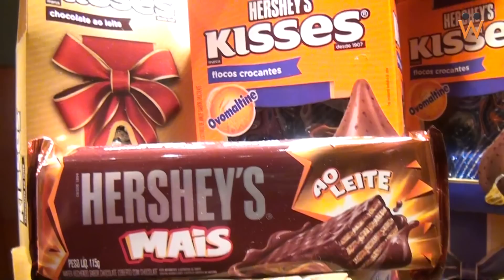Hershey's destaca a linha Kisses no ponto de venda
Alternativa aos tradicionais ovos de Páscoa, os produtos da marca de chocolates Hershey's têm se consolidado no mercado nacional graças à variedade e diferenciação do seu sortimento neste período do ano. Em 2013, a marca traz diversas novidades para o período em um portfólio focado em itens especiais de presente com a marca Kisses, além de novidades em sua linha tradicional de barras moldadas e wafer recheado e coberto com chocolate.

A empresa vem conquistando a cada ano mais consumidores no Brasil, principalmente a partir da parceria firmada com a Bauducco, em 2008. Como resultado, a marca tem investido constantemente em inovações e nos últimos dois anos registrou crescimentos de 32% e 24%, respectivamente.

Para a páscoa de 2013, a expectativa é que o crescimento seja de 27% frente a 2012. "Para isso, vamos expor junto aos itens de presente de Páscoa, que é uma alternativa ao consumidor. Acreditamos na diferenciação desse item no ponto de venda", explica Juliana Casareggio, gerente de Produto da marca.